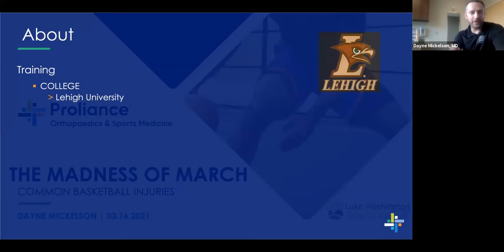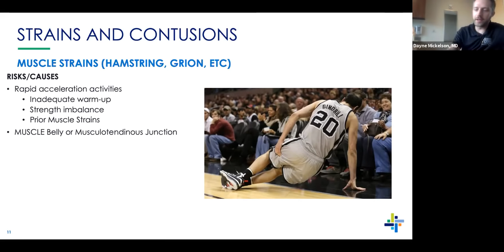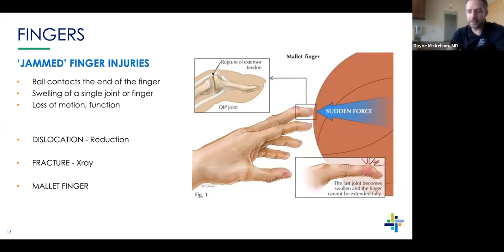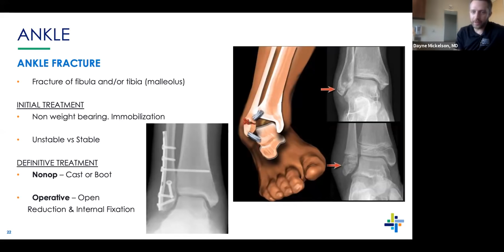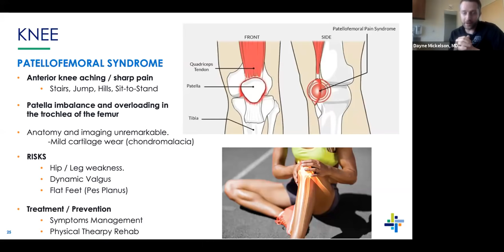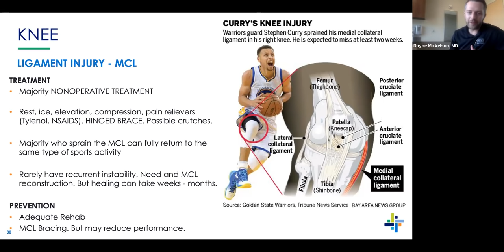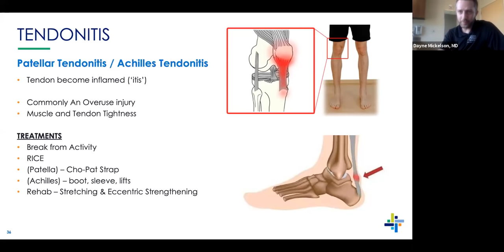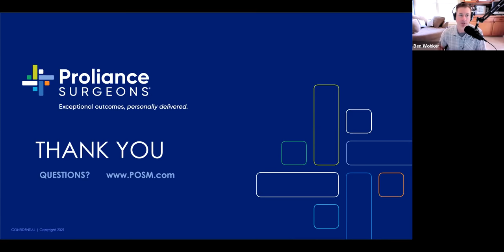Dr. Dayne Mickelson: Basketball Injuries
Dayne Mickelson, MD, is an orthopedic surgeon with expertise in sports medicine and complex arthroscopic surgery. He has a special interest in knee preservation procedures including cartilage repair and transplantation, multi-ligament reconstruction, as well as biologic treatments. He also focuses on general orthopedics including acute or chronic knee and shoulder problems, pediatric injuries and fracture care.

Dr. Mickelson’s philosophy is based on education and individualized care plans. His practice focuses on accessibility, convenience and a friendly atmosphere where a patient is treated like family. Dr. Mickelson believes in a shared decision-making model, where the treatment plan is customized based on an individual’s aspirations and goals. He finds great satisfaction in helping patients return to the activities they enjoy and providing a truly outstanding experience from beginning to end.

Dr. Mickelson has a passion for sports. He was a four-year letter winner on the Lehigh University men’s basketball team, winning the Patriot League championship and playing in the NCAA Division I Men’s Basketball Tournament (“March Madness”) his junior year. Dr. Mickelson previously served as team physician for Duke University’s football, basketball, and lacrosse teams, as well as for North Carolina Central University’s football team. He is currently the team doctor for Redmond High School.

Dr. Mickelson was born the eldest of three boys outside of Milwaukee, WI. When he was young, he and his family moved to Woodinville, WA, where his family still resides.